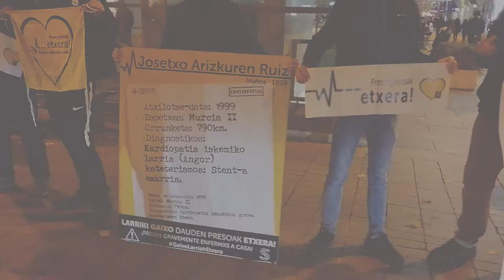Mikel Mundiñano: (Sare) "Sare eta Etxeratek gogor salatu nahi dugu Josetxori gertatutakoa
Mikel Mundiñano: (Sare Nafarroa) "Sare eta Etxeratek gogor salatu nahi dugu Josetxori gertatutakoa; batetik, aspaldi behar lukeelako Josetxok etxean, bere gaitz larria dela eta dagokion artatzea eta konfantzazko medikuen jarraipena izan zezan."